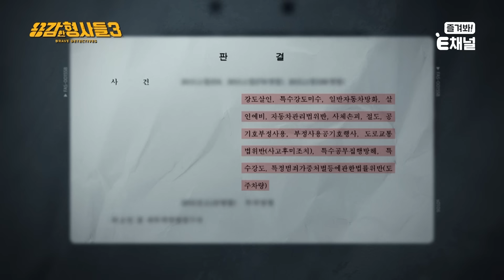🕵‍♂43회 요약 | 성동구 트렁크 살인사건 | 2번의 뺑소니 1번의 차량 화재, 트렁크에서 발견된 시신 [용감한형사들3] 매주 (금) 밤 8시 40분 본방송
2015년 9월 11일 오후 1시 55분경,
서울 한복판에서 흰색 SUV 한 대가 뺑소니를 치고 달아난다.
그런데 잠시 후, 무법 질주를 멈추지 않던 차량은
또다시 다른 차를 들이받고,
약 1시간 뒤, 빌라 주차장에서 불에 탄 채 발견됐다.

차량 내부에 사람은 없고,
기름 냄새에 세 통의 부탄가스까지 있던 걸로 봐선 방화로 추정이 됐는데.
대낮에 두 번의 뺑소니에 불까지 지른 게 수상해
차량을 샅샅이 살펴보니,
차 트렁크에서 나체 상태인 여성의 시신이 드러났다.

시신 발견 때부터 검거 순간까지, 지금까지 알려지지 않았던 사건 내막이 드러난다.
2015년 대한민국을 충격에 빠뜨린
[성동구 트렁크 살인사건]의 전말이 용감한 형사들3에서 밝혀진다.